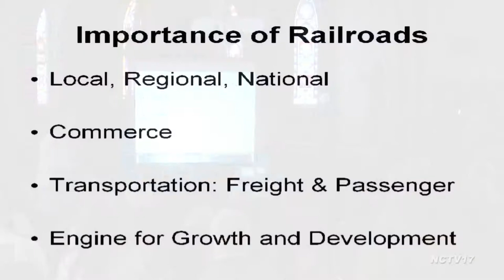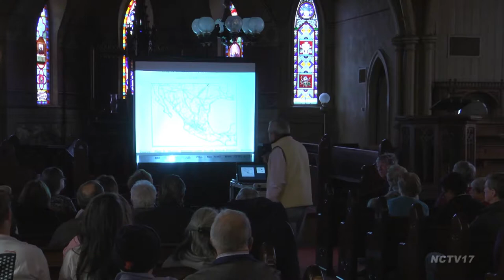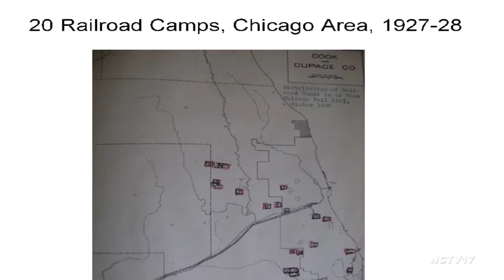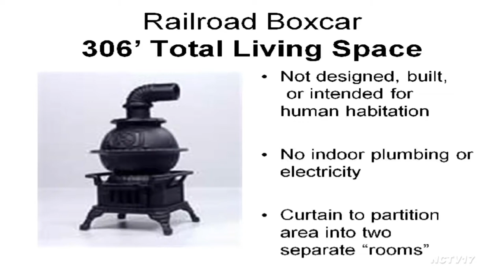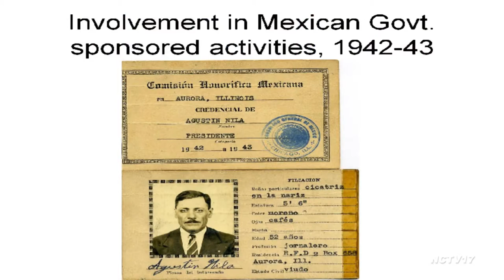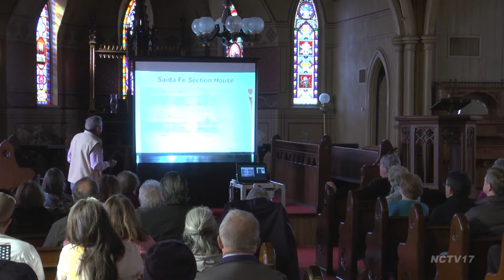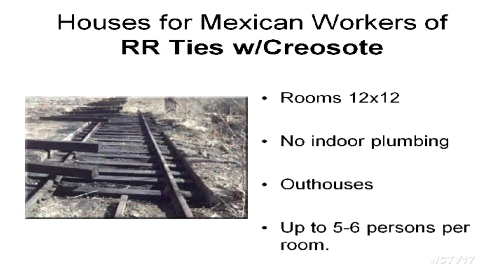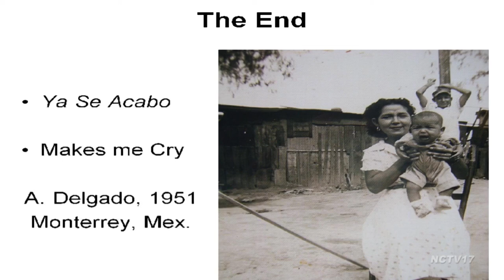History Speaks - Early Mexican Communities in Railroad Boxcar Housing